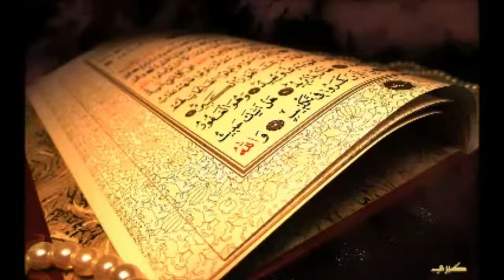037 As Saffat Quran Kurdish Translation 02